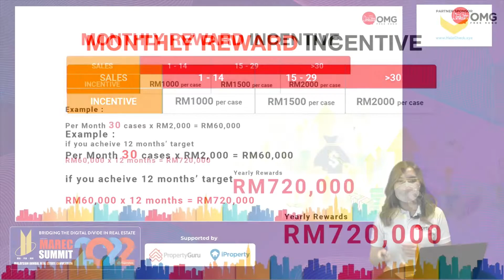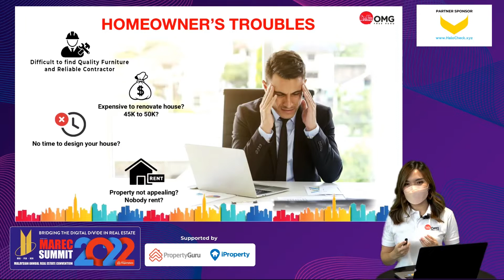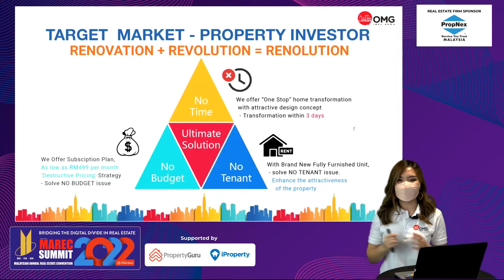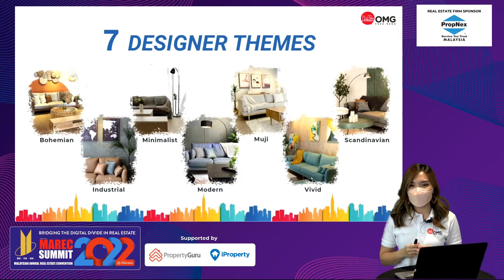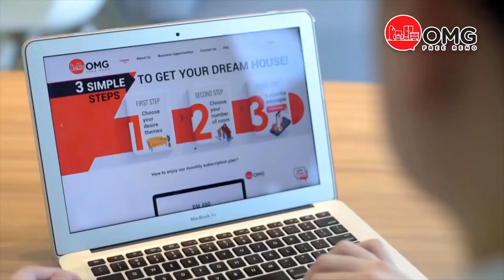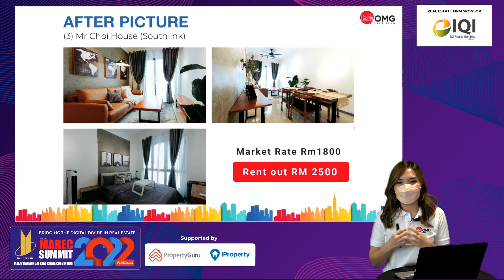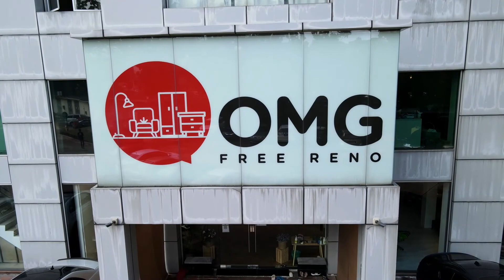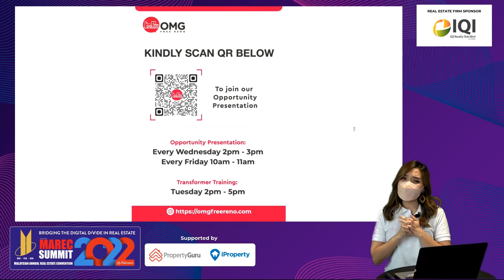OMG Transformer OPP [ Opportunity Presentation Plan] @MAREC Summit 2022 by MIEA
Creating your additional income of RM60,000.00 per month as our OMG Transformer!
This video will tell you about OMG FREE RENO business & how you can be benefited from our platform.

OMG Free Reno was invited to give a talk at MAREC 2022 on the 5th of March 2022. We are honored to be given the opportunity to share how our business will add value to esteemed members of MIEA.